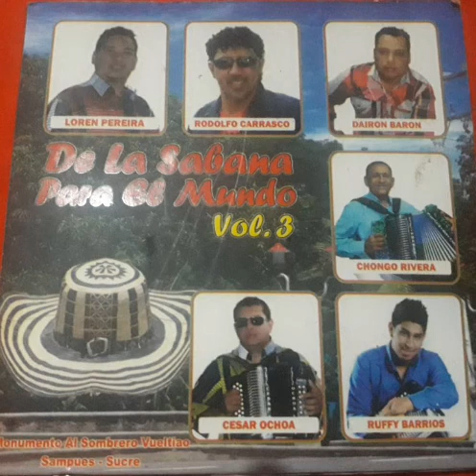TU AMOR BONITO, DE LA SABANA PARA EL MUNDO VOL. 3, CANTA DAIRON BARON